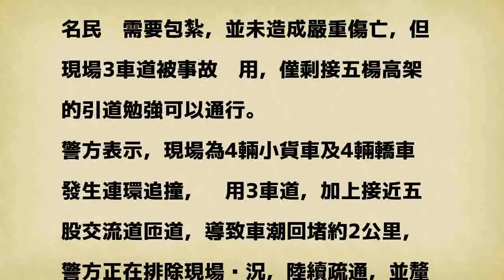8車連環撞 國1汐五高架南下大塞車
8車連環撞 國1汐五高架南下大塞車
〔記者王宣晴／新北報導〕國道1號汐五高架南下31.5公里，接近五股交流道前，今天中午12時許發生一起連環車禍，共有8部車發生追撞，所幸現場僅有1名民眾需要包紮，並未造成嚴重傷亡，但現場3車道被事故佔用，僅剩接五楊高架的引道勉強可以通行。

發表評論評論如下。